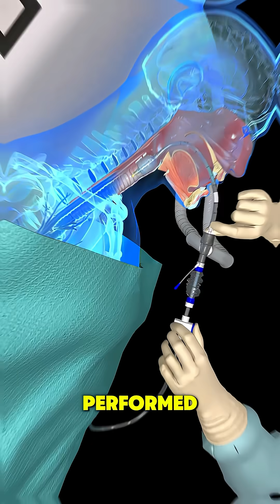Endotracheal intubation 3d Animation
Endotracheal Intubation 3D Animation explains how doctors insert a tube into the trachea to maintain an open airway and ensure proper breathing during surgery, emergencies, or critical care. This animation shows how the patient is positioned, anesthesia or sedation is given, and a laryngoscope is used to visualize the vocal cords. The endotracheal tube is then gently guided through the mouth, past the vocal cords, and into the trachea, with the cuff inflated to secure it. Watch till the end to understand how this life-saving procedure delivers oxygen directly to the lungs and protects against aspiration.